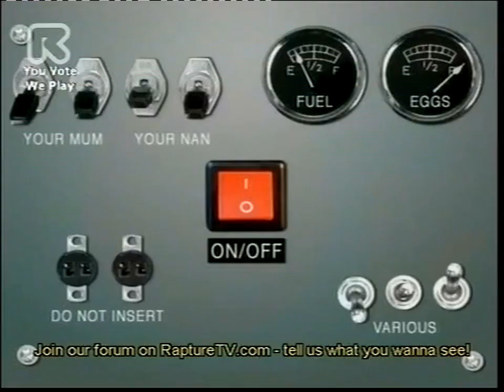Jurgen Vries - The Theme (Rapture TV)